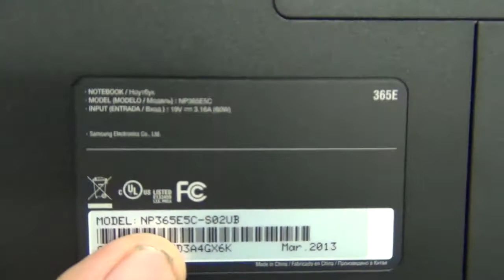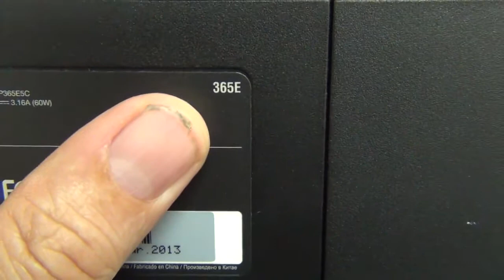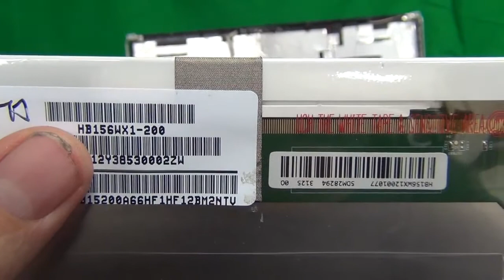Samsung NP365E5A P365 Laptop Screen Replacement Procedure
Step by step instructions to replace a cracked screen on a Samsung NP365E5A P365 Laptop computer.